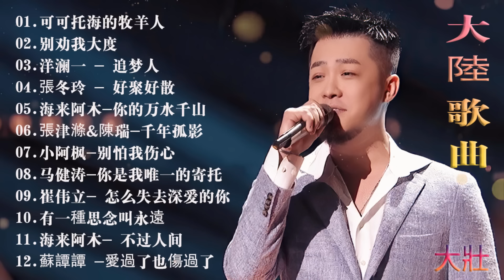2023流行歌曲 - 2023中国大陸流行歌曲 不能不听的50首精选歌 ✅红尘情歌 , 想你的时候问月亮 梅 , 可可托海的牧羊人 , 酒醉的蝴蝶, 等你等了那么久 朵 , 我的快樂就是想你陳雅森演唱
2023流行歌曲 - 2023中国大陸流行歌曲 不能不听的50首精选歌 ✅红尘情歌 , 想你的时候问月亮 梅 , 可可托海的牧羊人 , 酒醉的蝴蝶, 等你等了那么久 朵 , 我的快樂就是想你陳雅森演唱
2023新歌 & 排行榜歌曲"